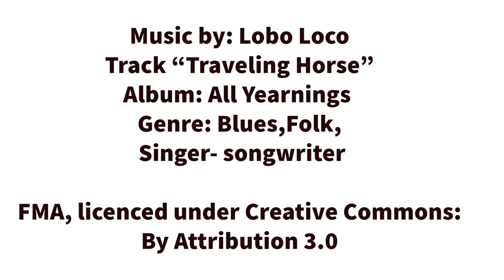Winter Fleet of Bay Shipbuilding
Fincantieri Bay Shipbuilding, winter fleet of 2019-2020.
Located in Sturgeon Bay, Wis.
By: Gary Cihlar Photograph